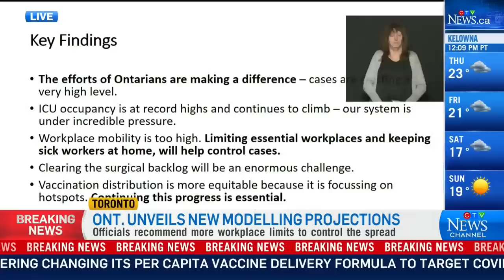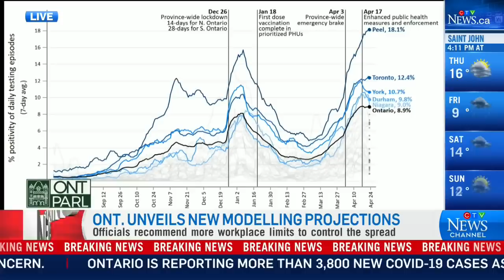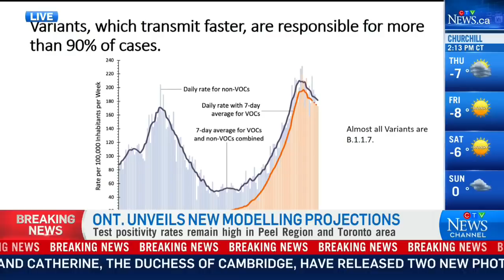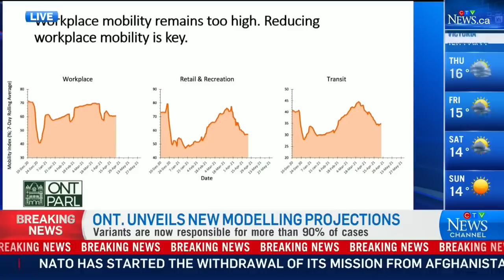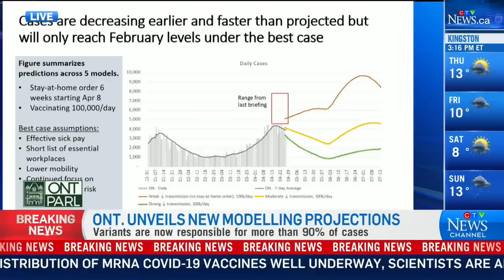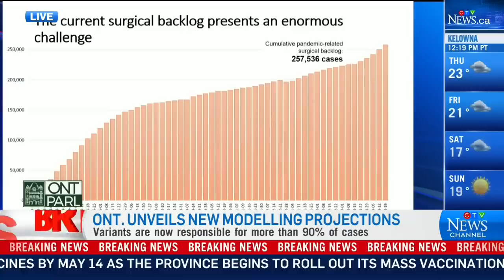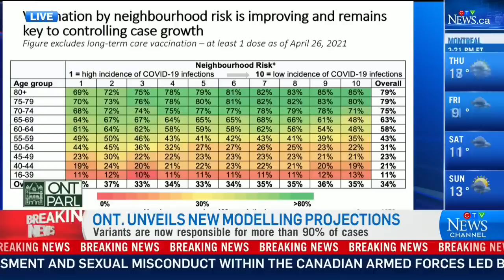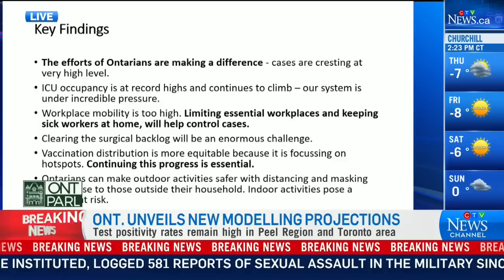Ontario releases new COVID-19 modelling projections | FULL update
Ontario health officials release updated COVID-19 modelling projections as cases in the province continue to remain high.